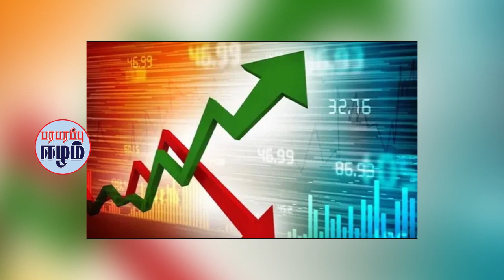அரசின் ஏமாற்று வேலை அம்பலம்! கோட்டாவுக்கு அதிகாரம்!! | Sri Lankan News in Tamil | Eelam Channel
1 The 22nd Constitutional Amendment Bill has not incorporated essential points, the Bovral Organization said.

2 Jaffna due to fuel crisis situation. There has been a delay in resuming services at Balali International Airport.

3 Member of Parliament Athuraliya Ratana Thera informed that the crisis situation that the country is currently facing is something created by the rulers.

4 Manayake Thera is deeply dissatisfied with the fact that the government has abandoned the search for a real solution to the existing crisis and implemented the usual party political agenda.